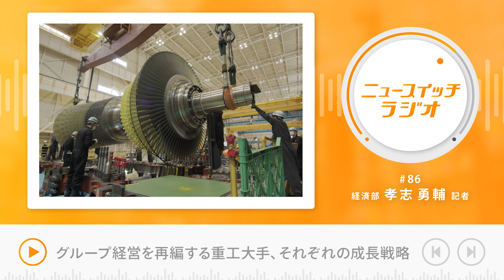【ニュースイッチラジオ】#86 グループ経営を再編する重工大手、それぞれの成長戦略【音声解説】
こんにちは、ニュースイッチ編集部です。
【ニュースイッチラジオ】では、経済産業のニュースをもっと身近に感じてもらうために、記事を執筆した記者に直接解説をしてもらいます。

本日は孝志勇輔記者(編集局第一産業部)が執筆した記事、
「グループ経営を再編する重工大手、それぞれの成長戦略」について詳しく解説します。

重工大手が成長事業の創出に向けグループ経営を再編しています。脱炭素化を見据えた戦略にかじを切り、三菱重工業は火力発電システム事業を本体に統合して、環境対応の経営資源を集約。川崎重工業は稼ぎ頭の分社化で成長に弾みを付けます。ただ、コングロマリット（複合企業）の将来の収益性に対する市場の見方は厳しく、米ゼネラル・エレクトリック（ＧＥ）は会社分割を選択しました。国内勢も成長戦略の具体化が急がれます。

◆目次
0:37 記事紹介
1:15 三菱重工の動き
2:03 成長戦略の狙い
2:47 取り組みへの否定的な声
3:41 川崎重工、分社化の狙い
4:23 IHIの状況
4:56 今後のポイント

◆声
本日の記者：孝志勇輔(編集局第一産業部)
ニュースイッチ編集長：葭本隆太

こちらでは音声配信アプリ「Voicy」にて配信している【ニュースイッチラジオ】の「深掘りコーナー」のみをお聞きいただくことができます。

◆ニュースイッチラジオをフルで聴きたい方はこちら
Voicyのアプリをダウンロードすると、バックグラウンド再生が可能です。
エンディングではニュースイッチ編集部のこぼれ話を聴くことができるかも!?